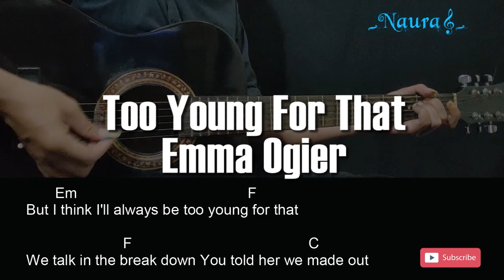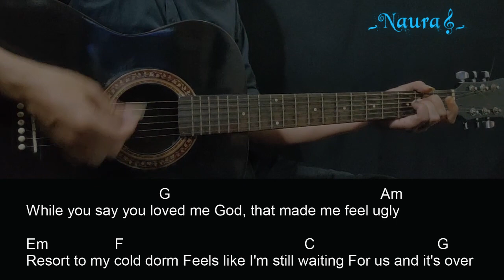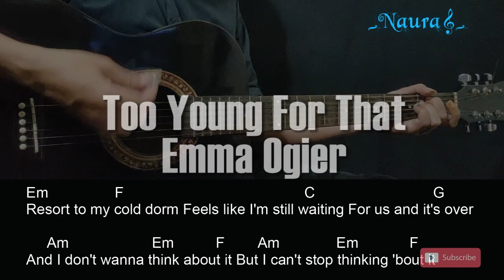Emma Ogier - Too Young For That Guitar Chords Lyrics